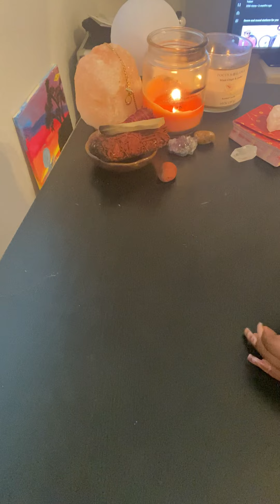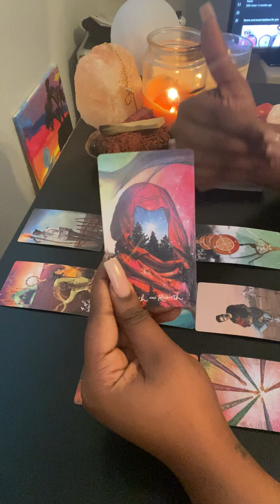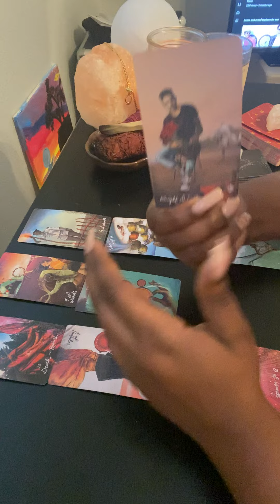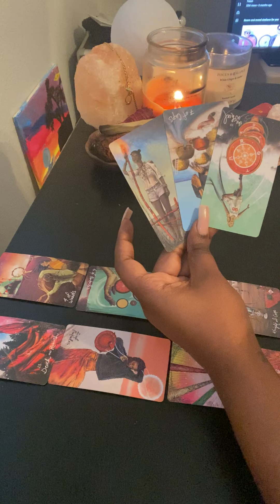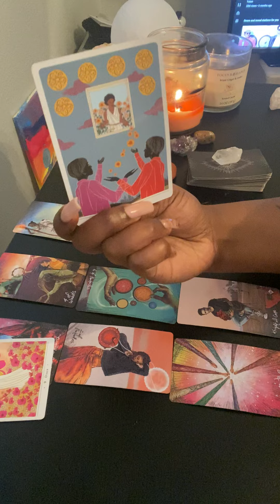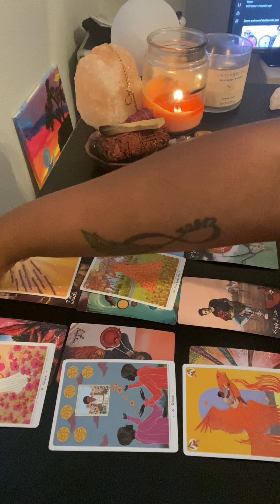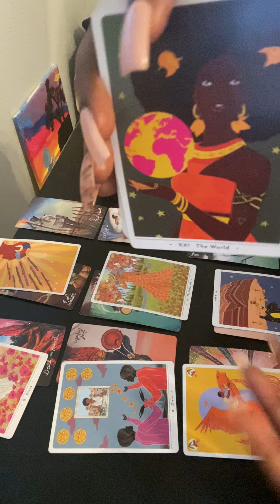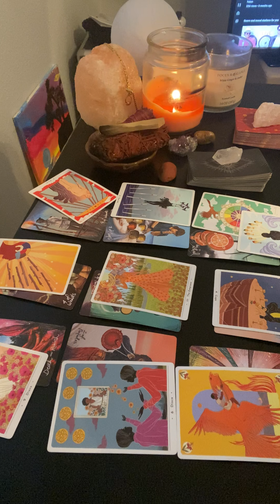Scorpio ♏️ Love ❤️ Hopeless Romantics